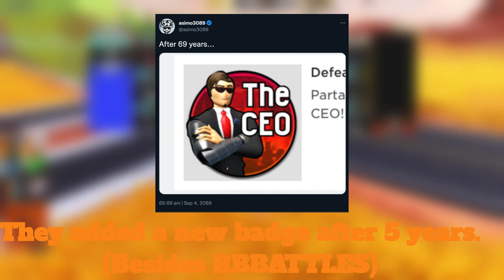NEW JAILBREAK LEVEL 4 MILITARY BASE + New Badge!